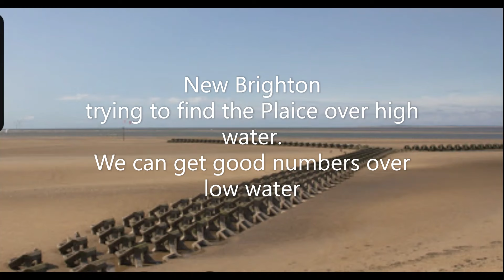Plaice fishing over high water from New Brighton Wirral Merseyside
No comments are on fishing session video's just none fishing video's
Catch Plaice fish from the beach